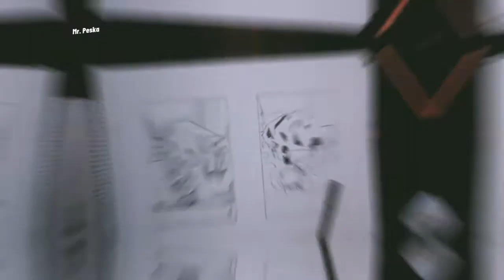Kompozisyon Karakalem - Leke Çalışması / NASIL YAPILIR /MR. PESKA